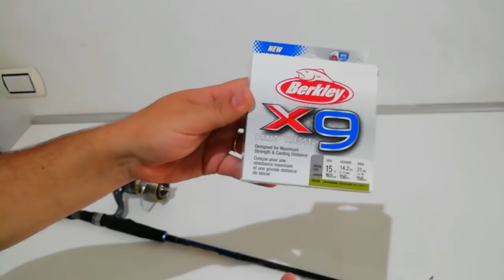Spinning alla Spigola e al Serra -attrezzatura ed esche-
ecco cosa userò per la vacanza in Corsica